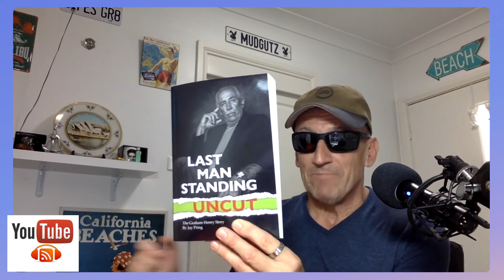THE GRAHAM HENRY STORY-LAST MAN STANDING UNCUT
Let's know about the Graham Henry Story from a book "LAST MAN STANDING UNCUT". If you need more info, visit to atreacherouslife.com.
 Will see you soon with Podcast number 10 -Macca Stevens 13/03/2022.